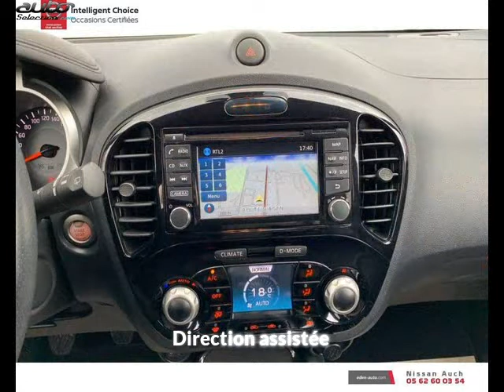Nissan juke occasion visible à Auch présentée par Nissan auch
Cette Nissan juke occasion disponible à Auch dans le 32 est mise en vente par Nissan auch - 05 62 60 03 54 - tous les détails sont